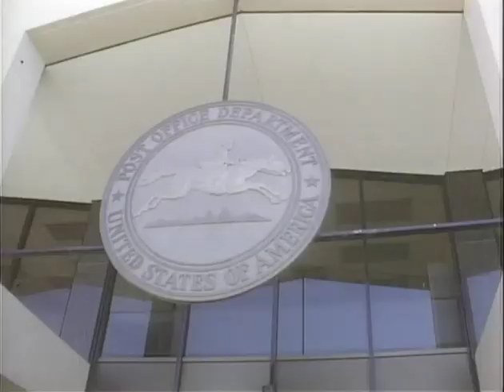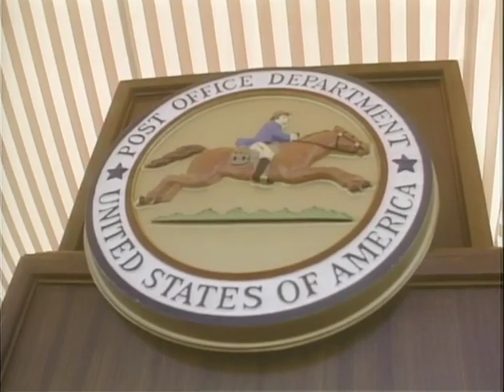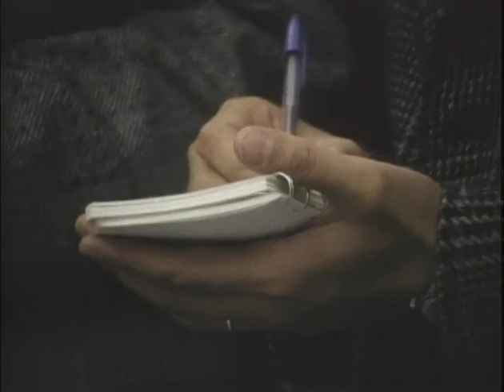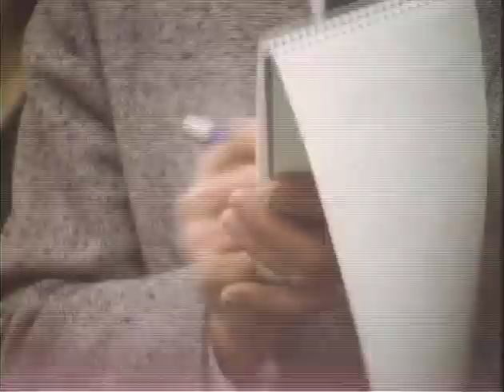MP896 outs30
30 of 35 outs reels from MP 896, "President Lyndon B. Johnson in May 1968," by the White House Naval Photographic Unit. The "Navy Films" consist of monthly reports on the activities of President and Mrs. Johnson from 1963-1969.

Shot list:
[5/28/68] Phoenix, AZ: CTJ, Sec. Udall arrive at the airport
[5/28/68] CTJ and her hostess walk around a yard with a swimming pool
[5/28/68] AZ: landscape, cactus
[5/28/68] Phoenix: CTJ is introduced by Sen. Barry Goldwater
[5/28/68] Phoenix: CTJ's speech
[5/28/68] Phoenix: CTJ, Udall, Marvin Watson at the dedication of the main post office; shots of the bldg., crowds
[5/28/68] Phoenix: CTJ's speech; flag raising
[5/28/68] WH: LBJ's breakfast meeting; Cyrus Vance briefs the group
[5/28/68] WH Oval Ofc.: PM Gorton, Australia, LBJ talking
[5/28/68] WH Oval Ofc.: LBJ holds a press conference
[5/28/68] WH Cabinet Room: LBJ's speech and the swearing in ceremony of John Robson as Under Sec., Stanford Ross as Gen. Counsel, Department of Transportation